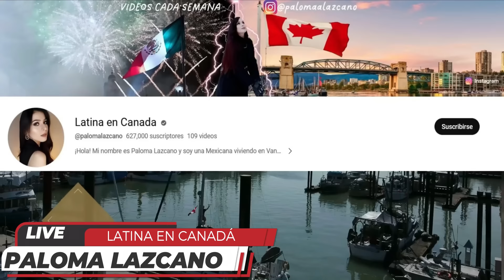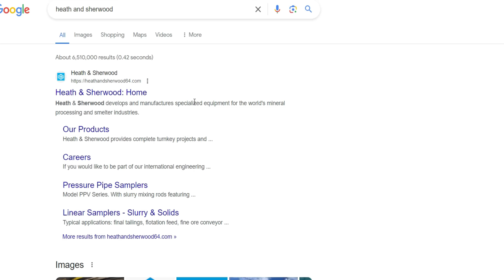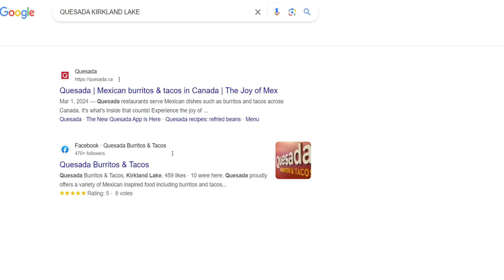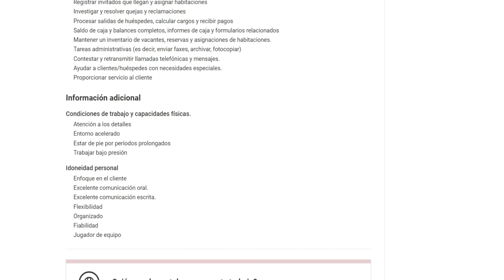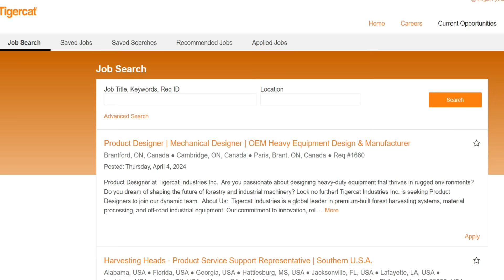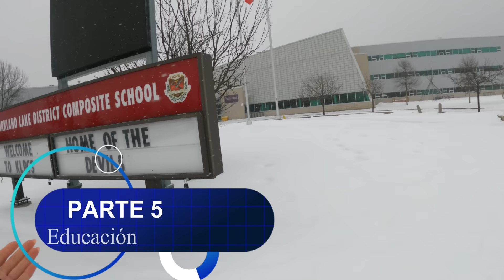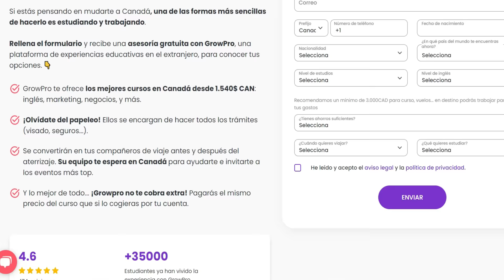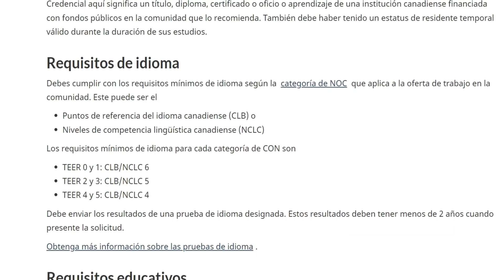🚨NOTICIÓN! Este lugar de Canadá BUSCA POBLAR con inmigrantes que QUIERAN trabajar EN ESTO...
ESTE ES EL VIDEO QUE DEBES DE VER SI QUIERES VENIR A CANADÁ. ES EL VIDEO MÁS COMPLETO QUE VAS A ENCONTRAR. HABLAMOS CON TODAS LAS AUTORIDADES DEL PUEBLO, EMPLEADORES Y EXPERIENCIAS REALES. CUALQUIER DUDA, ESCRIBEME EN LOS COMENTARIOS. !EL NORTE DE ONTARIO TE DA LA BIENVENIDA!
SI QUIERES ESTUDIAR Y TRABAJAR EN CANADÁ, INGRESA TUS DATOS AQUÍ, ES TOTALMENTE GRATUITO
SI QUIERES RECIBIR LA ASESORÍA MIGRATORIA QUE YO SÍ TE RECOMIENDO, NO DUDES EN CONTACTAR A CV CANADA IMMIGRATION DANDO CLICK AL SIGUIENTE LINK
Sitio oficial del Gobierno de Canadá:
CONSIGUE EMPLEO EN JOOBBANK CANADA

*IMPORTANTE
Yo NO soy una consultora de inmigración y NO ofrezco dichos servicios. Yo TAMPOCO aconsejo ni promuevo métodos que se encuentren fuera del marco legal de Canadá. Con mi contenido, pretendo ÚNICAMENTE educar y entretener a toda mi comunidad hispanohablante de Youtube. LA INFORMACIÓN QUE PROPORCIONO EN MI CANAL, es una compilación de mi propia experiencia y de mi investigación en sitios legítimos de internet. Te invito a que revises para validar y conocer información sobre visado, oportunidades, entre otros temas. LO MENCIONADO EN EL VIDEO NO PUEDE SER CONSIDERADO como consejo legal. Si deseas solicitar información específica sobre tu caso, te recomiendo que busques un CONSULTOR DE INMIGRACIÓN QUE CUENTE CON LICENCIA DEL ICCRC.

SOLO NEGOCIOS Y PRENSA (No recibo correos sobre dudas.